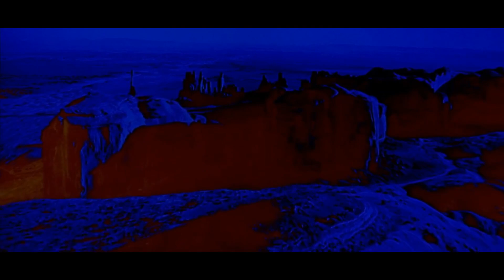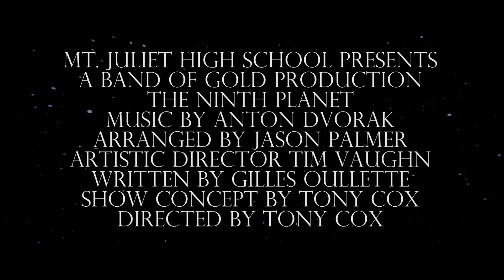Mt. Juliet Band of Gold - 2016 Fall Show Announcement - "The Ninth Planet"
Announcement of the Mt. Juliet High School fall marching band show for the 2016 season.

"The Ninth Planet"

Based on Antonín Dvořák's "Symphony No. 9 in E minor, Op. 95,[n 9]"; also known by its subtitle, "From the New World," or as the "New World Symphony."